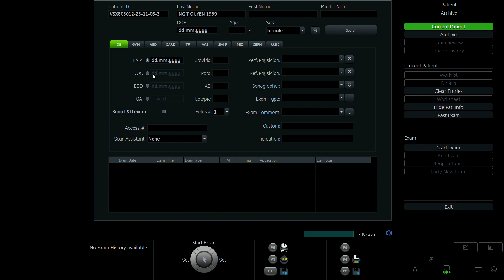NGUYỄN THỊ QUYÊN 1989